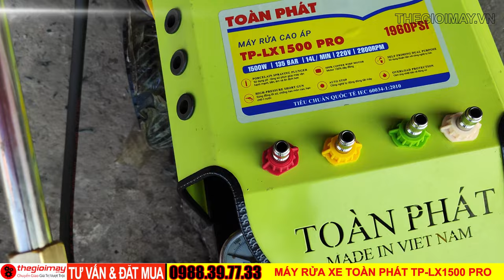Bán máy rửa xe cao áp chuyên dùng xịt rửa ô tô Motor lõi đồng Ty sứ Toàn Phát TP-LX1500 PRO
✅Máy rửa xe Toàn Phát TP-LX1500 PRO là dòng máy rửa xe bán công nghiệp chuyên dùng xịt rửa các loại xe lớn như xe ô tô, xe bán tải. Máy trang bị công suất lớn lên đến 1500 W, áp lực làm việc là 120 bar giúp bà con có thể xịt rửa một cách dễ dàng.

✅  Ưu điểm của máy xe Toàn Phát TP-LX1500 PRO
  + Máy rửa xe Toàn Phát TP-LX1500 PRO có thiết kế vô cùng nổi trội với màu xanh sáng rất hợp mắt người sử dụng.
  + Máy sử dụng mô-tơ Toàn Phát có công suất 1500 W, lõi mô-tơ 100 % lõi đồng.
  +Với đầu bơm bằng đồng và ty sứ thì máy sẽ hoạt động mạnh mẽ hơn. Sau một thời gian bà con không lo bị xước ty.
   +Với khả năng xịt rửa mạnh cùng với đó là bơm nước nhanh với lưu lượng là 14 L/phút. Từ đó bà con sẽ xịt rửa nhanh chóng hơn, tiết kiệm đáng kể thời gian và công sức trong quá trình rửa xe của mình.

✅Thông số kỹ thuật của máy rửa xe Toàn Phát TP-LX1500 PRO
+ Thương hiệu: Toàn Phát
+ Mã máy: TP-LX1500 PRO
+ Màu sắc chủ đạo của máy: Xanh sáng
+ Công suất: 1500W
+Tốc độ động cơ: 2850 vòng/phút
+Áp lực của máy: 120- 135 Bar
+Lưu lượng dẫn nước: 14 L/ phút.
+Mô-tơ: Mô-tơ từ
+Lõi mô-tơ: 100% lõi đồng
+Đường kính piston: 14 mm
+Sử dụng dòng điện gia đình 220 V và 380V.

💥💥BÙ GIA MẠP, BÙ GIA MẬP, BÌNH PHƯỚC
☎️☎️ Chuyên gia tư vấn: 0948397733